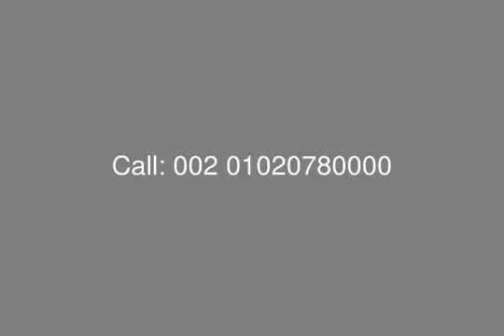Twin House in Cleopatra Square October For Sale - mls.com.eg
Real Estate Egypt, 6th of October City, Cleopatra Square: Twin House Semi Finished for Sale in Compound Cleopatra Square, with Plot Area 391 Sq.M Building Area 255 Sq.M, Garden Area 290, 3 Floors ( Ground, First & Second Floors ) , Ceramics of Kitchen and Bathrooms For Free
Ground Floor Consist of: Maid&#39;s Room + Bathroom, Guest Bedroom + Bathroom, Kitchen, Reception ( 3 Pieces )
First Floor Consist of: Master Bedroom + Dressing + Bathroom, 3 Bedrooms, Living Room, 2 Bathrooms, Kitchen, 3 Ter